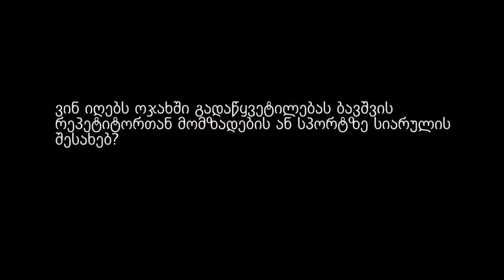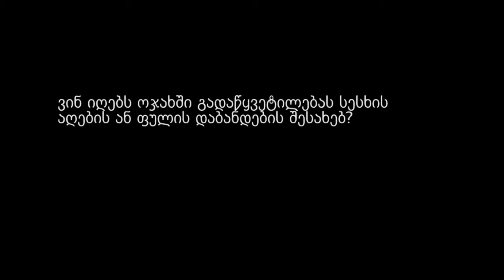მეუღლეების მონაწილეობა ოჯახის ბიუჯეტის მართვაში